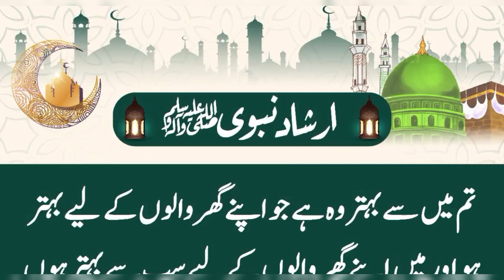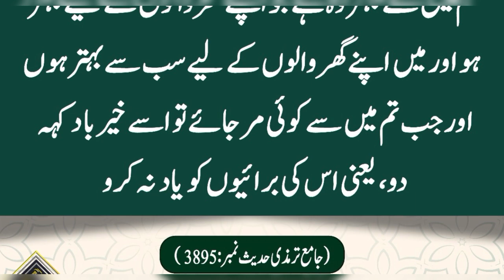Islamic video Short | best motivational speech | new Islamic viral video 2024